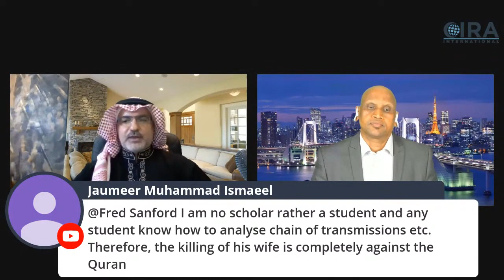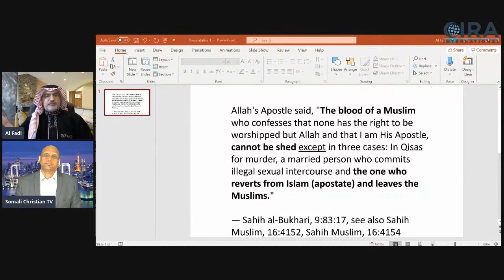The Testimony of Ex-Muslim from Somalia: My Journey From Islam to the Great I AM